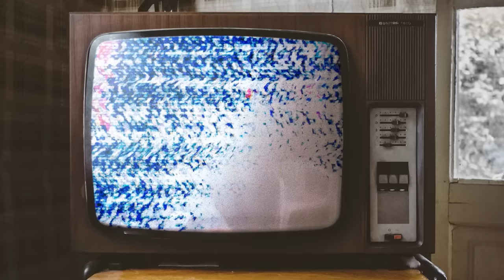교통사고로 죽은 잉여맨 가족.. 1화 (마인크래프트 상황극)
교통사고로 죽은 잉여맨 가족들...?